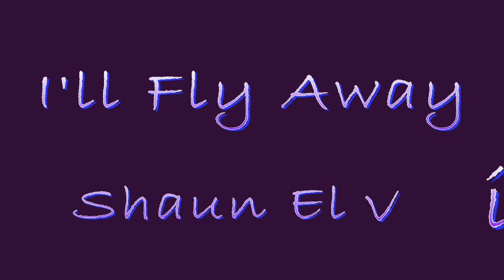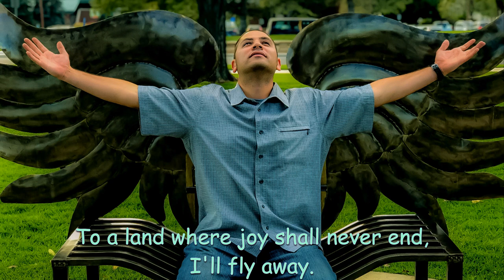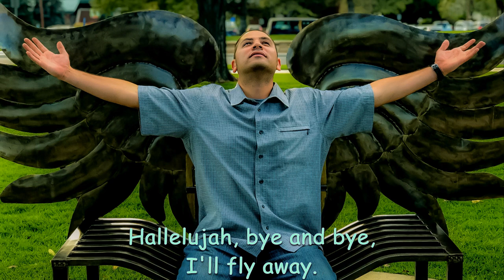I'll Fly Away - Gospel Hymn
Psalm 55:1-7
Give ear to my prayer, O God; and hide not thyself from my supplication. Attend unto me, and hear me: I mourn in my complaint, and make a noise; Because of the voice of the enemy, because of the oppression of the wicked: for they cast iniquity upon me, and in wrath they hate me. My heart is sore pained within me: and the terrors of death are fallen upon me. Fearfulness and trembling are come upon me, and horror hath overwhelmed me. And I said, Oh that I had wings like a dove! for then would I fly away, and be at rest. Lo, then would I wander far off, and remain in the wilderness. Selah.